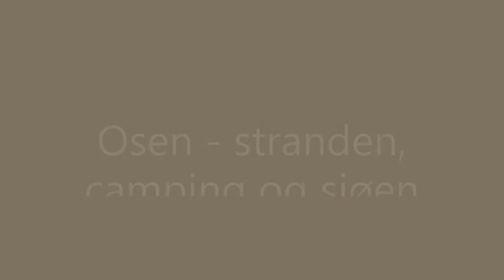Osensjøen - strand, camping og sjøen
Drone-opptak fra Osensjøen i Åmot kommune. I nærheten av Furutangen hyttefelt.